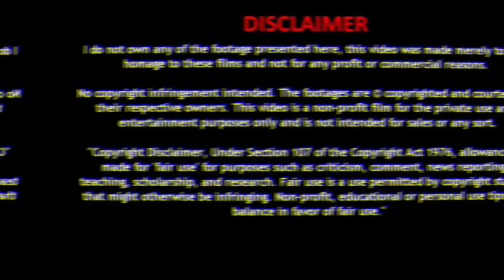Dog adoption chennai | Free dogs available in chennai | puppies adoption tamil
kolapakam chennai
free puppies available for adoption
puppies: 4 female
75 days completed
vaccination and deworming completed.

TO MAKE PUPPIES SALES VIDEO FREEEEE

For any doubts please give your comments below .